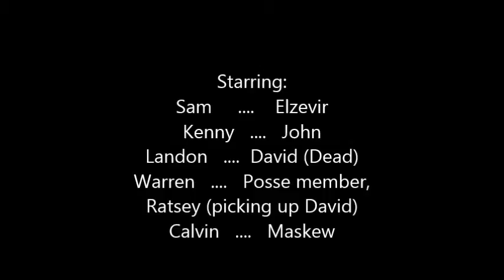Moonfleet movie project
Homemade Moonfleet movie trailer. School project
made by: Sam + Kenny